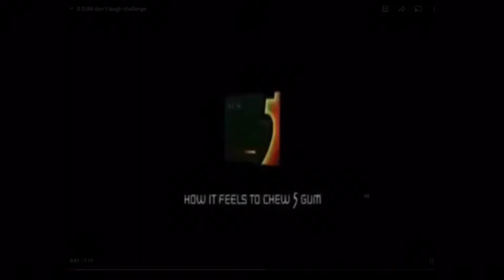October 18, 2020